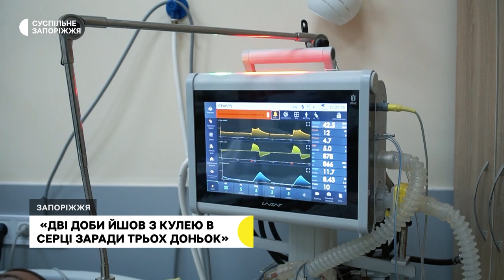На Запоріжжі військовослужбовець дві доби пройшов з кулею у серці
Майже дві доби, близько 15 км, з кулею в серці та пораненнями рук і ніг пройшов військовослужбовець на позивний Туз із Дніпропетровщини, поки його не евакуювали. Поранення чоловік отримав при штурмі в селі Роботине Запорізької області. Туз каже, пішов добровольцем близько 4 місяців тому, після навчання одразу потрапив в Роботине. З чоловіком поспілкувалися журналісти Суспільного.